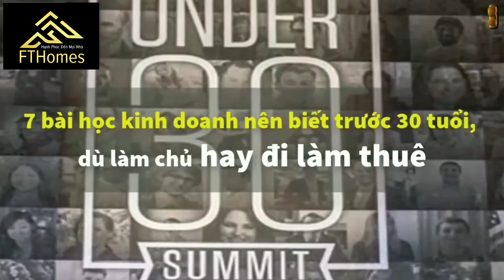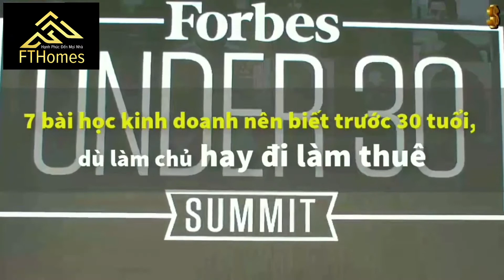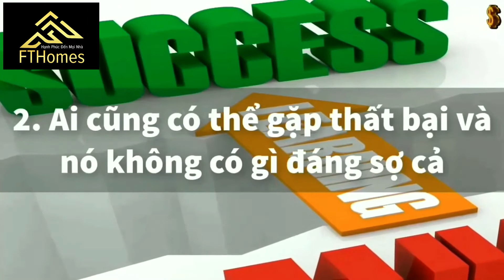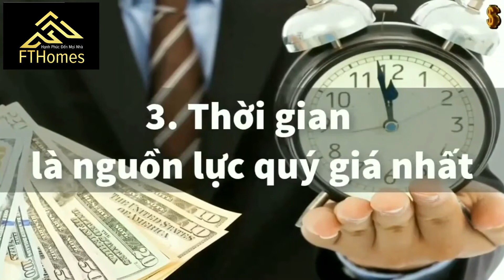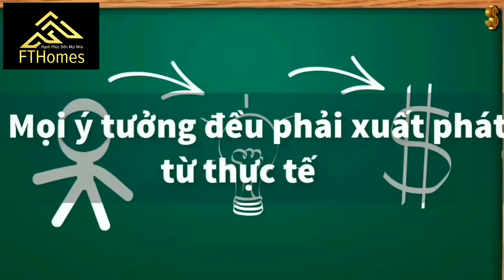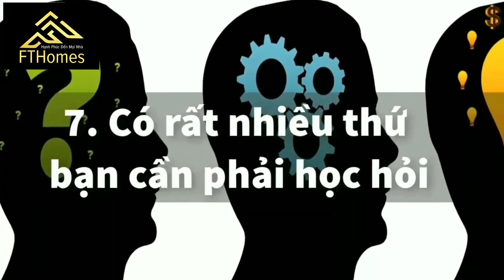7 ĐIỀU BẠN CẦN BIẾT TRƯỚC TUỔI 30 | FTHomes Hạnh Phúc Đến Mọi Nhà